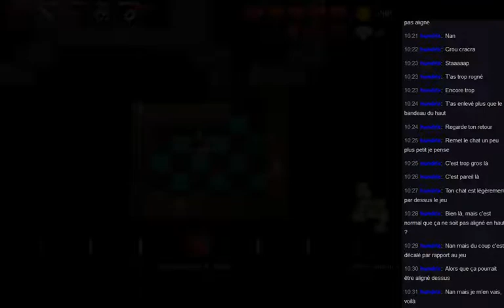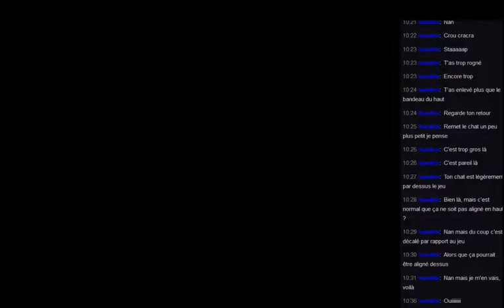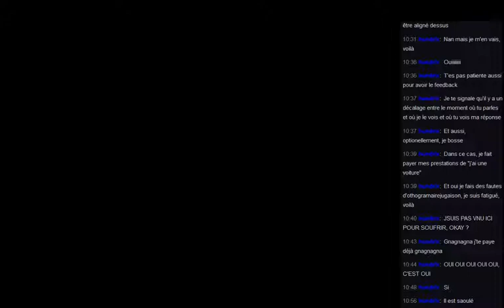DarckCrystale - Crypt of the NecroDancer, restons zen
Une séance de stream sur Crypt of the Necrodancer, un jeu où on bouge en rythme !

Le stream a été tourné le 7 août 2017.